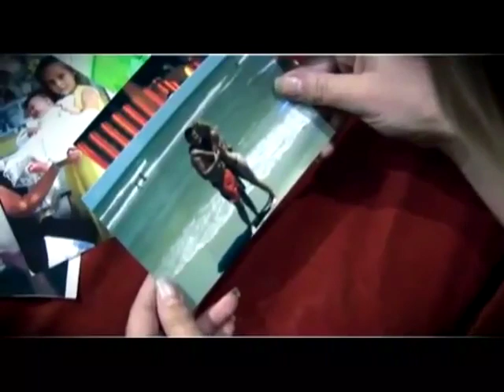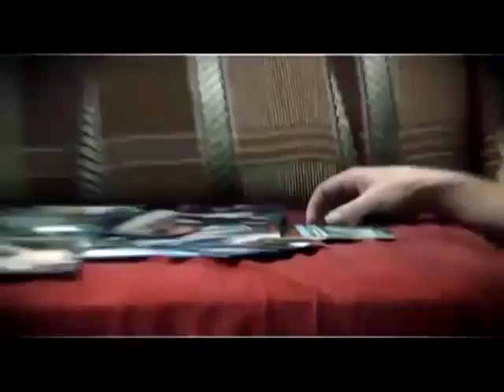NICOLAE GUTA SI DENISA DACA OCHII MEI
Canal Oficial EOP Global Investment
Unic Distribuitor:
Autentic Music, Big Man Impex, Amma Record,
Grand Production Bursuc, Vip Music, Play music.